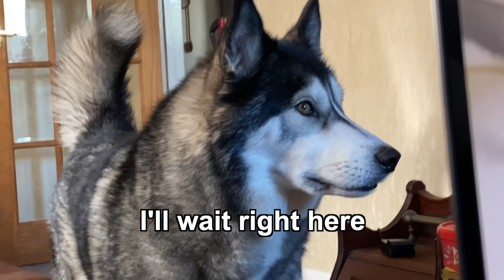Hangry Husky Won't Look At Me Until I Get His Lunch!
Hangry Husky Won't Look At Me Until I Get His Lunch!  I get the silent treatment from my dog, it's how he lets me know it's lunch time, I don't need a clock!

Thank you to our higher tier patrons:
Mark Pettit Jr.

Filming Equipment:
Canon G7x Mark 2
Panasonic GH5